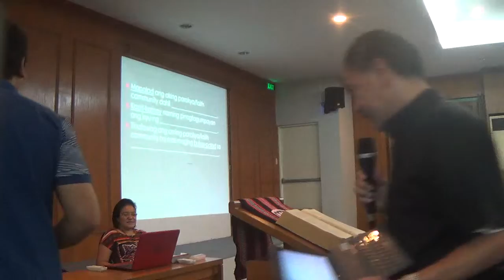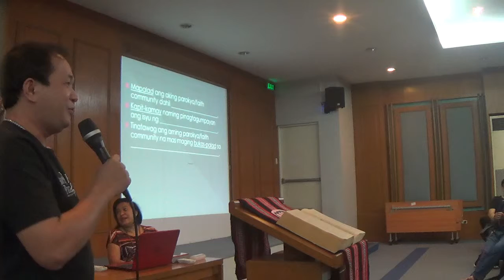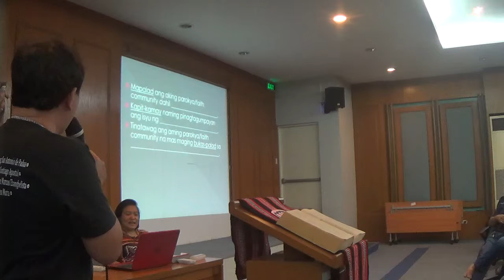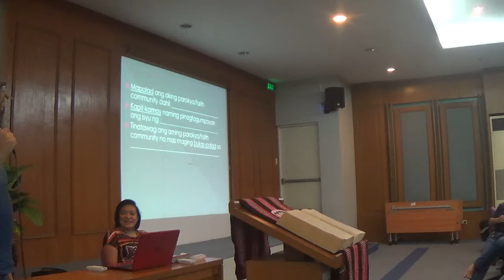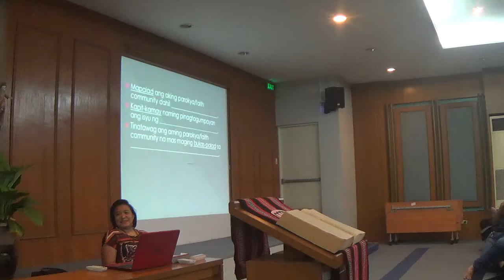09142017 san pablo cleric annual priest